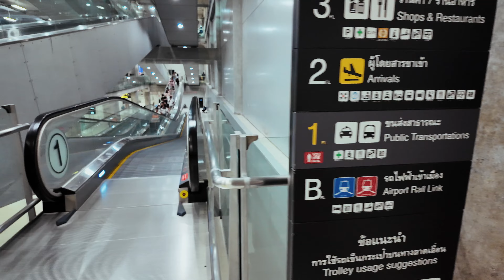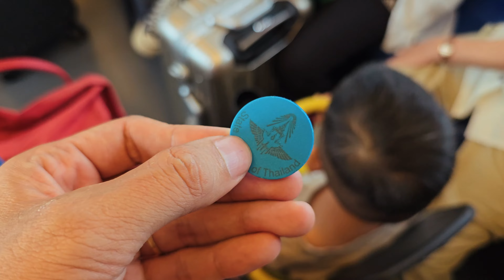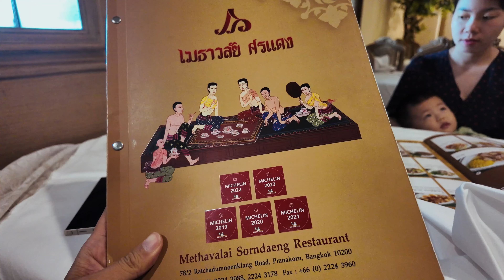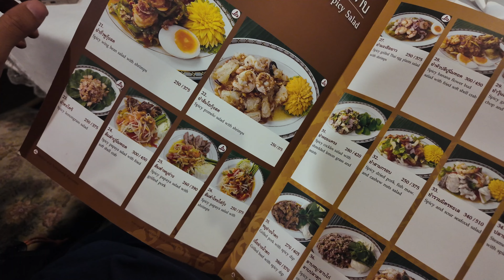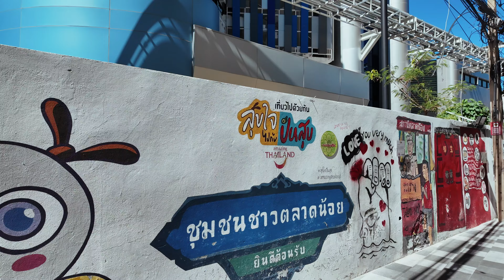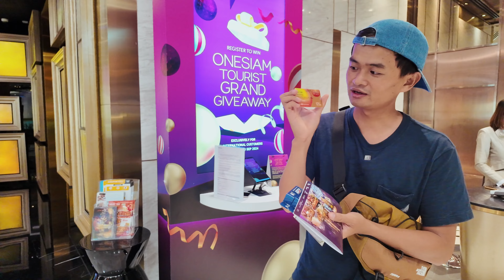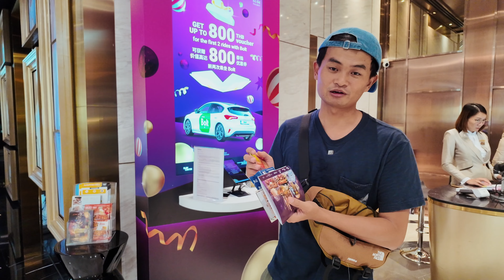Lịch trình du lịch Bangkok 5 ngày 4 đêm cho gia đình có con nhỏ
LỊCH TRÌNH 5N4Đ BANGKOK GIA ĐÌNH CÓ BÉ 2 TUỔI
Lần này mình trở lại Bangkok, nhưng không phải trong vai trò của một người du lịch bụi. Mình đi cùng gia đình, có cả bé nhỏ 2 tuổi, nên lịch trình được điều chỉnh để phù hợp và thoải mái hơn cho trẻ. Dù vậy, chuyến đi vẫn mang đậm những trải nghiệm đặc trưng của Bangkok. Dưới đây là lịch trình của Gia Đình Cuồng Chân mà bạn có thể tham khảo.
Ngày 1: Bay thẳng từ Đà Nẵng đến Bangkok.
Thật tiện lợi khi Đà Nẵng có đường bay thẳng đến Bangkok. Gia đình mình bay với Vietjet, hạng Delux, được hưởng các dịch vụ như 23kg hành lý ký gửi mỗi người, ưu tiên check-in, và lên máy bay sớm. Chuyến bay kéo dài khoảng 2 tiếng, và khi làm thủ tục hải quan cũng như lấy hành lý xong, thì trời đã gần tối.
Từ sân bay, chúng mình di chuyển bằng tàu điện qua hai trạm để về ga gần khách sạn, sau đó đi thêm một chuyến Grab khoảng 3km là đến nơi.
Ngày 2: Dạo chơi Talat Noi và đi thuyền đến Icon Siam.
Sau khi chuẩn bị xong bữa sáng, cả nhà bắt Grab đến Talat Noi, một khu phố người Hoa sinh sống. Dù không nhộn nhịp như phố người Hoa Yaowarat, nhưng Talat Noi lại có sức hút riêng, đặc biệt thích hợp cho những gia đình có con nhỏ, với những con đường nhỏ xinh để chụp ảnh và thưởng thức đồ ăn đường phố.
Sau khi dạo chơi, chúng mình quay lại nhà hàng gần khách sạn để ăn trưa, rồi nghỉ ngơi đến chiều. Khi nắng dịu bớt, chúng mình bắt xe đến bến thuyền gần khách sạn để đi thuyền sang Icon Siam. Hiện tại, Icon Siam đang có chương trình tặng thẻ trị giá 500 baht và nhiều voucher giá trị từ 200 baht trở lên cho công dân Việt Nam, Lào, và Campuchia đến Bangkok từ 1/5 - 31/12/2024. Bạn chỉ cần mang theo hộ chiếu đến Trung tâm Dịch vụ Du lịch hoặc Lounge Du lịch để được hướng dẫn cách nhận quà.
Ngày 3: Tham quan chợ Taling Chan.
Chợ Taling Chan không quá nổi tiếng nhưng rất sạch sẽ và gọn gàng. Tại đây, bạn có thể tìm thấy nhiều món ăn đặc sản địa phương của Thái Lan. Đi sâu vào trong chợ, có khu vực hát nhạc truyền thống và chợ nổi dành riêng cho ẩm thực. Chợ cách trung tâm khoảng 7km, có thể đến bằng xe riêng hoặc tàu điện. Nơi đây khá phù hợp cho gia đình có trẻ nhỏ vì không quá ồn ào, lại có nhiều nét đặc trưng của Thái.
Ngày 4: Dạo chơi Khao San và phố người Hoa Yaowarat.
Khao San thường sôi động vào buổi tối, nhưng vì đi cùng con nhỏ nên chúng mình chỉ ghé qua vào ban ngày để dạo chơi và mua một chiếc áo voi dễ thương cho bé. Buổi chiều, gia đình mình đến Yaowarat, một khu phố nổi tiếng của Bangkok, để thưởng thức street food. Ở đây bán đủ loại món ăn, nhưng nổi bật nhất là hải sản và các quán ăn người Hoa. Sau khi dạo quanh, chúng mình ghé một tiệm cháo và một quán mì để cả nhà cùng thưởng thức.
Ngày 5: Nghỉ ngơi trước chuyến tàu đêm đến Chiang Mai.
Ngày này, chúng mình dành thời gian để nghỉ ngơi và chuẩn bị cho chuyến tàu đêm kéo dài 12 tiếng từ Bangkok đến Chiang Mai. Mình sẽ viết chi tiết về trải nghiệm này trong một bài viết khác.
Khách sạn và chỗ ăn uống
Gia đình mình ở tại khách sạn Methavalai Residence Hotel, nơi chúng mình lưu trú trong suốt 4 đêm. Khách sạn nằm ngay trung tâm, chỉ cách Khao San 900m, rất thuận tiện cho việc đi bộ. Methavalai Residence cũng có nhà hàng Methavalai Sorndaeng, đã nhận 1 sao Michelin trong 3 năm liên tiếp. Đồ ăn ở đây có giá khá hợp lý, rất tiện lợi cho gia đình có con nhỏ vì không phải di chuyển nhiều. Mình đã đặt phòng qua Traveloka với giá 5,800,000 VND cho 4 đêm.
Gia đình mình kết thúc hành trình tại Bangkok và lên tàu đi Chiang Mai. Hẹn gặp lại các bạn trong bài viết sắp tới về trải nghiệm tàu hỏa ở Thái Lan và những điểm đến thú vị mà nhà mình sẽ khám phá ở Chiang Mai nhé!